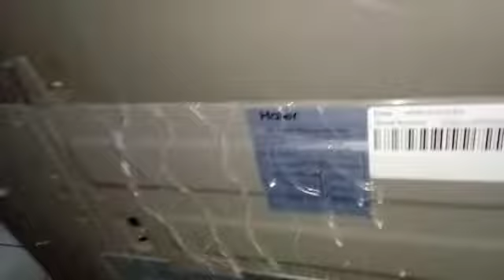How to resolve Water Inlet valve leaking problem Haier HWM 120-1789 Fully Automatic Top loading WM